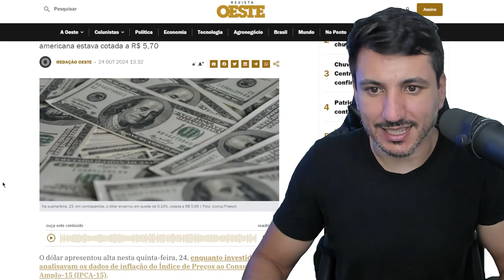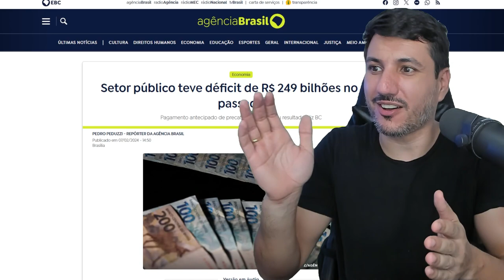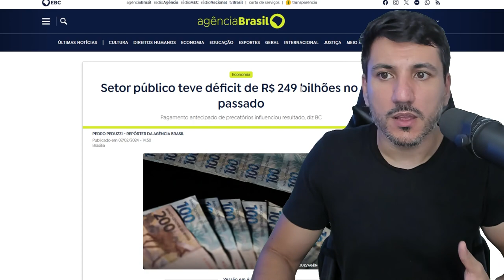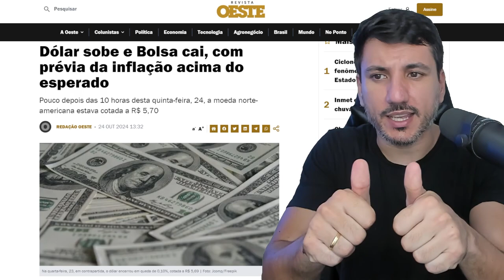LULA não quer parar de gastar e você vai PAGAR CARO por isso!!!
Dólar sobe e Bolsa cai, com prévia da inflação acima do esperado